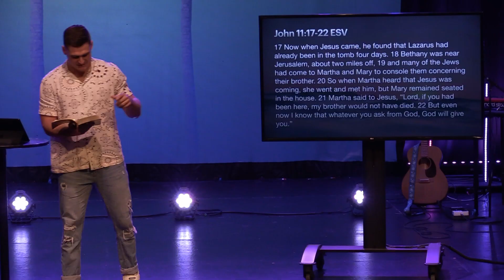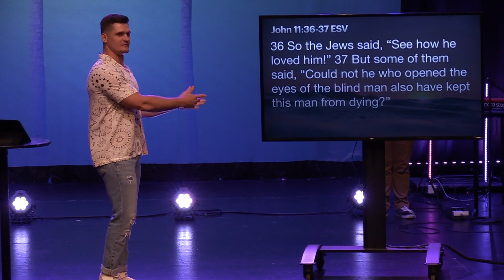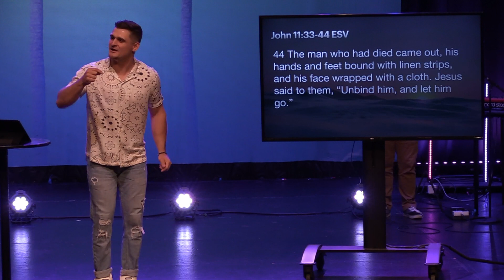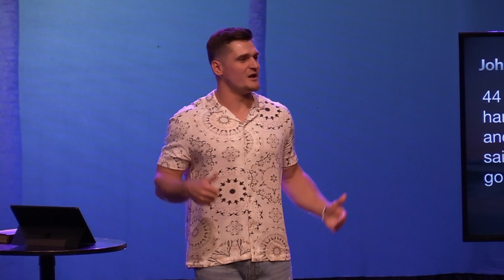FOMO : Two for Twenty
For the first time, we had a couple who feels called to ministry to write and preach a message together on a Sunday. Ryan and Madison Schadler lead the Wichita State YoungLife ministry that reaches hundreds of college students every year. This week they are sharing their story on faith in the midst of hardship.